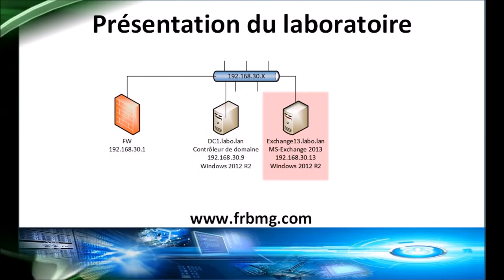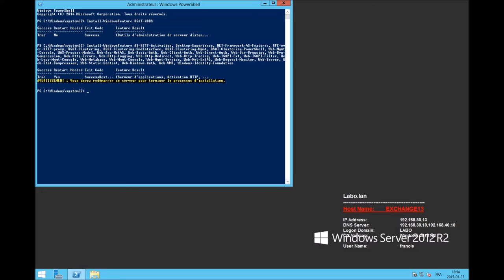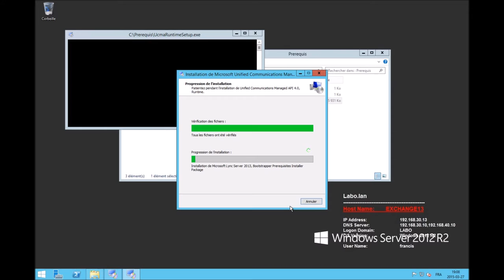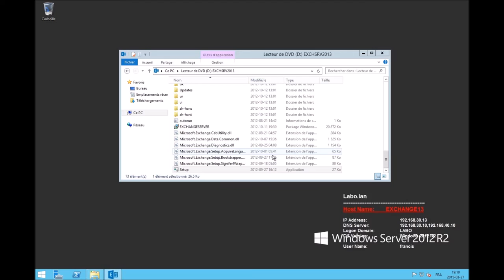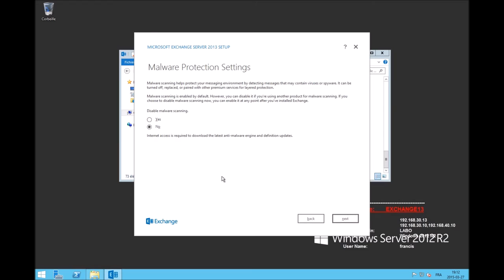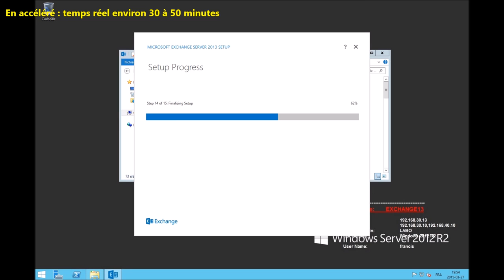Installation Exchange 2013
Découvrons Comment installer un serveur Microsoft Exchange 2012 sous Windows 2012 R2. Sur le lien de mon site, vous avez les lignes pour installer les prérequis nécessaires a l'installation de notre serveur Exchange 2013.